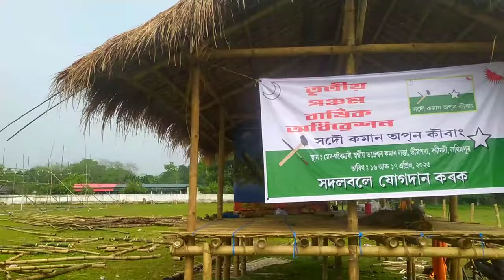কামান অপিন Kebang ৰ প্ৰস্তুতি চলি আছে।। ৰাইজ সহায় সহযোগিতা কামনা কৰিছো।।